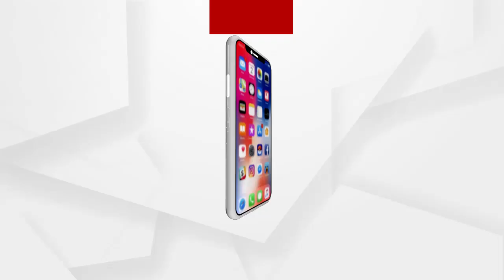ଜଗନ୍ନାଥଙ୍କୁ ଦର୍ଶନ କଲେ ନୂଆ କମିଶନର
ନୂଆ କମିଶନର ଭାବେ ଦାୟିତ୍ୱ ଗ୍ରହଣ କରିବା ପରେ ସୌମେନ୍ଦ୍ର ପ୍ରିୟଦର୍ଶୀ ପୁରୀ ଆସି ମହାପ୍ରଭୁଙ୍କ ଦର୍ଶନ କରି ଆର୍ଶୀବାଦ ନେଇଛନ୍ତି.